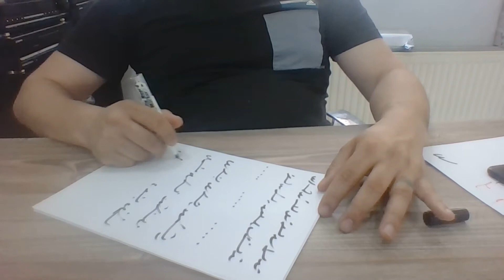Ercüment Hoca 0552 282 33 33 ücretsiz bakım Fransa Vallauris Sainte-Marie Yumurta büyüsü